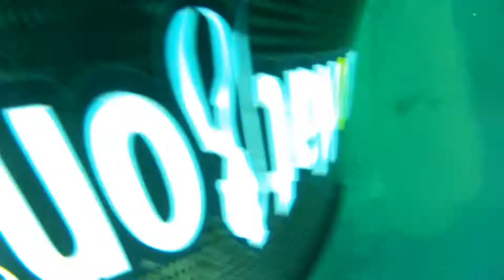Sea Sniper DVH Invitational Spearfishing Competition (Day 3): ROMAN CASTRO VLOG #63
Sea Sniper DVH Invitational Spearfishing Competition (Day 3)